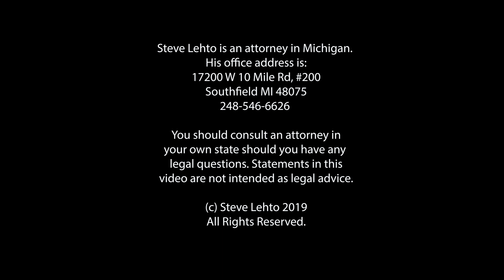Vault: The Customer Survey That Worked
The infamous cell phone store incident (of mine).  Video from 2019.